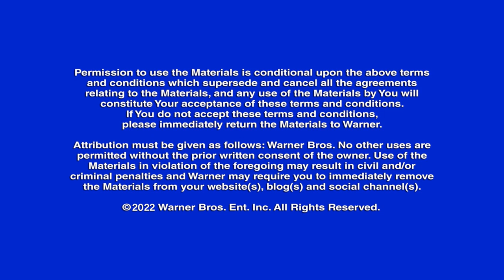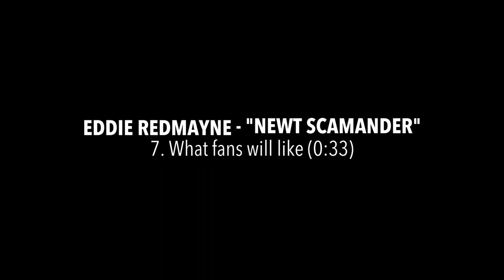Eddie Redmayne Fantastic Beasts: The Secrets of Dumbledore